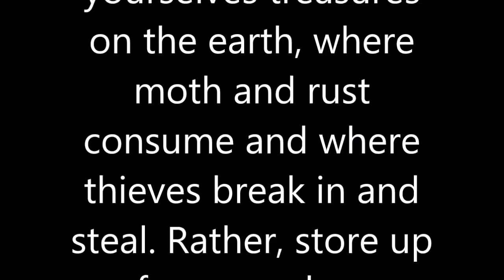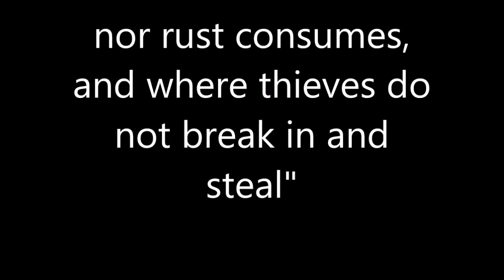My House Had A BREAK IN! / Story Time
Greetings my wonderful YouTube family! I come to you with my storytime of last month when we came home from the circus to find that our house had been broken into. The thieves took several things but you will be amazed to find what they left behind. Super Big Hugs & hoping you all stay happy & positive :)